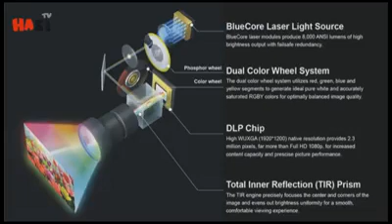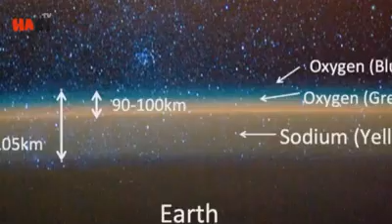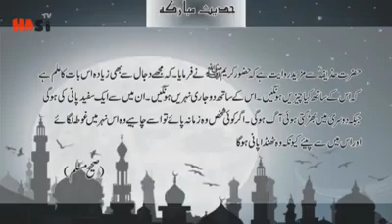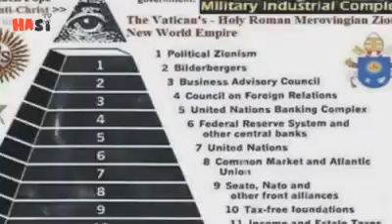Dajali fitna ,Hollow graphic 3d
What is hollow graphic 3d .what islam says about him.the true story u ever believed